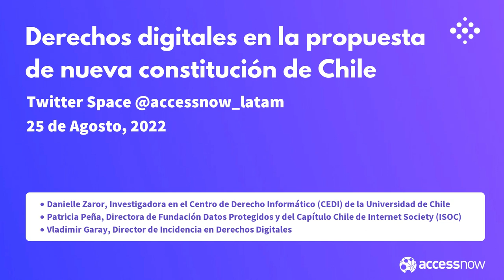Derechos digitales en la propuesta de nueva constitución de Chile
Uno de los resultados más sorprendentes de la revuelta popular en Chile, que dio inicio en octubre de 2019 a raíz de un alza en el precio del pasaje del metro, fue la creación de una convención constitucional como un recurso institucional para enfrentar la crisis. La convención estaría a cargo de escribir una nueva constitución que sustituya la creada durante la dictadura de Pinochet en 1980. El nuevo texto, que será votado para aprobarse o no en un plebiscito el 4 de septiembre, explora nuevos horizontes para la incorporación de derechos relacionados con el mundo digital, incluyendo el acceso a las tecnologías de información, la privacidad y la protección de los datos personales, entre otros.

Nos acompañaron.
- Danielle Zaror, investigadora del Centro de Estudios en Derecho Informático (CEDI) de la Universidad de Chile
- Vladimir Garay, Director de Incidencia en la organización Derechos Digitales
- Patricia Peña, Directora de Fundación Datos Protegidos y parte del equipo directorio del Capítulo de Chile del Internet Society (ISOC)